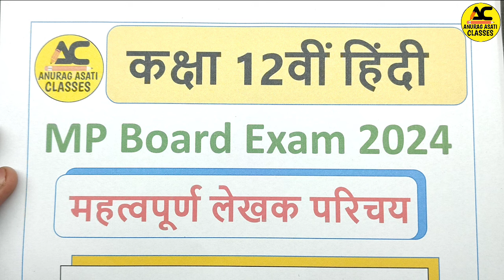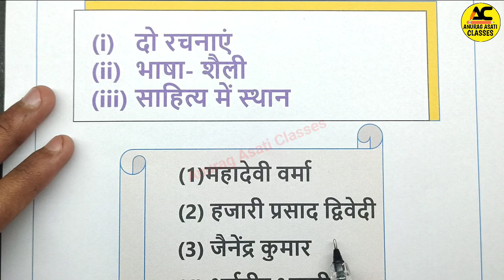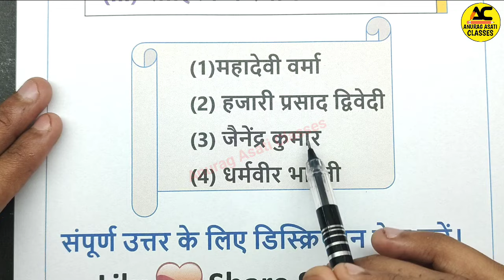महत्वपूर्ण लेखक परिचय 🎯| MP Board Exam 2024 | 12th Hindi | imp Lekhak Parichay |100% यही आएगा रट लो🔥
Topic Cover —

mp board class 12 hindi important questions 2023-24
mp board class 12 hindi 2024
class 12 hindi imp questions.
Hindi class 12 important questions mp board.
MP board class 12 hindi medium hindi imp 2024
MP board class 12 english medium hindi important questions 2023-24
एमपी बोर्ड कक्षा- 12 वीं हिन्दी महत्वपूर्ण प्रश्न 2024

12th mp board hindi important questions 2023-24
Hindi important question class 12 mp board 2024
mp board class 12 hindi english medium
mp board class 12 hindi hindi medium
mp board class 12th blue print 2024
12th mp board exam paper 2024
Mpboard class 12 hindi paper out 2024 | 12th mpboard question paper board exam 2023 | 12th hindi imp question mpboard 2024 | mp board class 12 hindi important questions 2024 | class 12 hindi important questions 2024 mp board in hindi

12th hindi mp board 2024